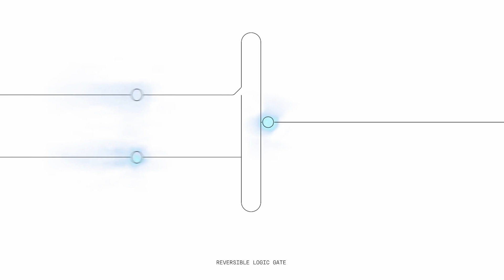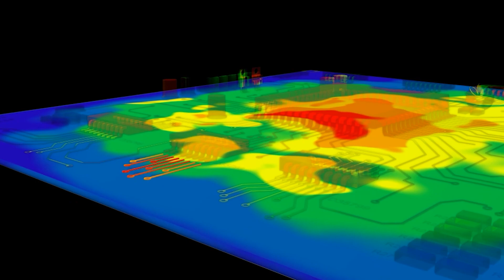Vaire Is Creating Near-Zero Energy Computing for Agentic AI with Cadence Tools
The demand for AI is on the rise, with agentic AI being the next frontier. However, the energy demands of classical chips are unsustainable as they require more and more energy and water for cooling. Vaire’s solution is a near-zero energy chip that uses partially recaptured energy for the next computational cycle. To build the next iteration of the chip industry, they’ve been using Cadence tools such as Virtuoso Studio, Spectre Simulation Platform, and Clarity 3D Solver.

About Cadence:
Cadence is a pivotal leader in electronic systems design, building upon more than 30 years of computational software expertise. The company applies its underlying Intelligent System Design™ strategy to deliver software, hardware and IP that turn design concepts into reality. Cadence® customers are the world’s most innovative companies, delivering extraordinary products from chips to boards to complete systems for the most dynamic market applications, including hyperscale computing, 5G communications, automotive, mobile, aerospace, consumer, industrial and healthcare. For nine years in a row, Fortune magazine has named Cadence one of the 100 Best Companies to Work For.